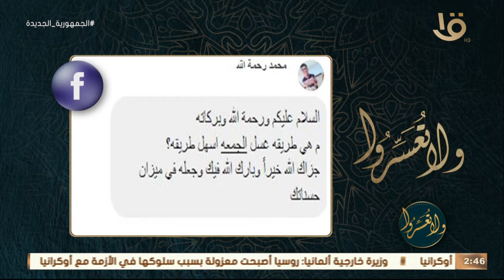ولا تعسروا | ما هي طريقة غسل لصلاة الجمعة..؟ د.عمرو الورداني يجيب